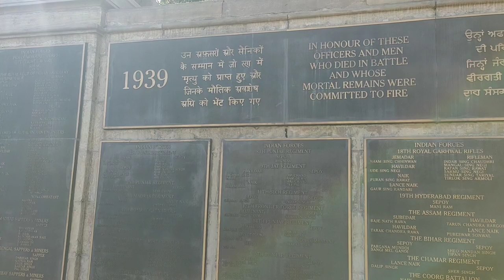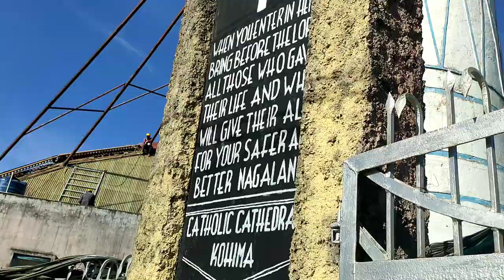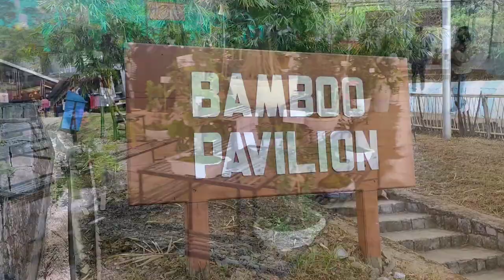Day2 ll Kohima war cemetery 🪦 ll Hornbill Festival 2022 ll Nagaland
hello viewer's this is the day2 of our trip to kohima Nagaland on the occasion of Hornbill Festival 2022 hope you guys will like the video..